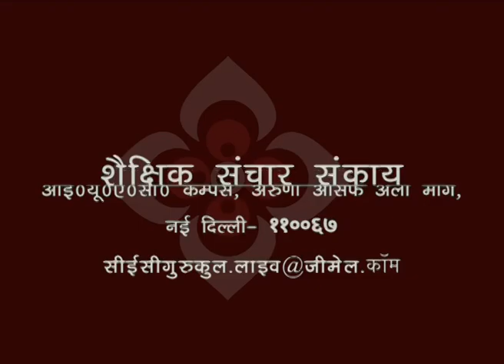भारतीय संगीत में राग प्रणाली - ३ (Raga system in Indian Music - 3)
यह व्याख्यान भारतीय संगीत में राग प्रणाली - ३ (Raga system in Indian Music - 3) के बारे में बात करता है I